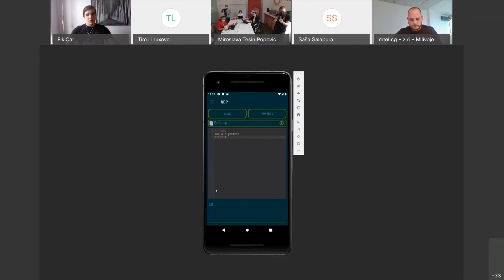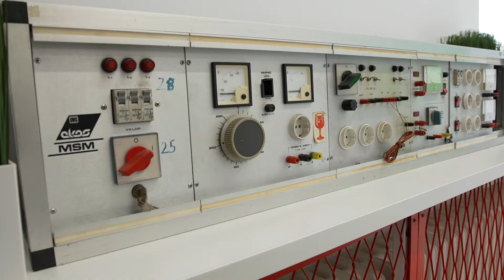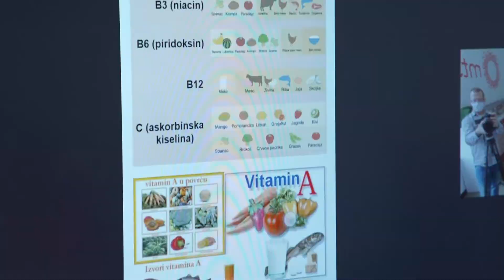Proglašeni pobednici Regionalnog app izazova u organizaciji Telekom Srbija grupe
Članice Telekom Srbija grupe, kompanije Telekom Srbija, m:tel BiH i m:tel Crna Gora, četvrti put su organizovale takmičenje u izradi aplikacija za mobilne uređaje „Regionalni app izazov“. Po pet najboljih timova srednjoškolaca iz sve tri zemlje, koji su pobednici nacionalnih takmičenja, ove godine susreli su se u online okruženju i svoje aplikacije predstavili putem video konferencije.